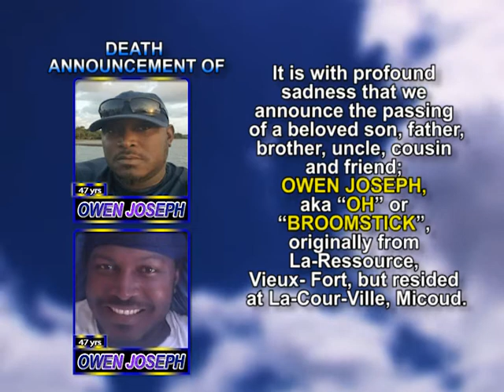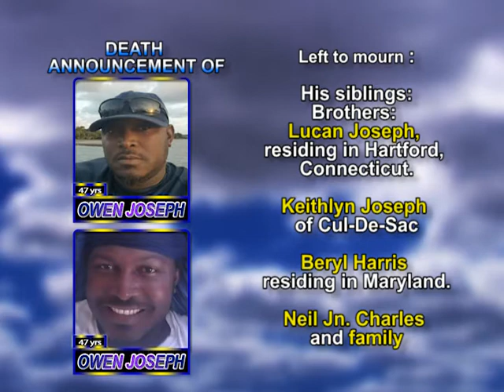OWEN JOSEPH long